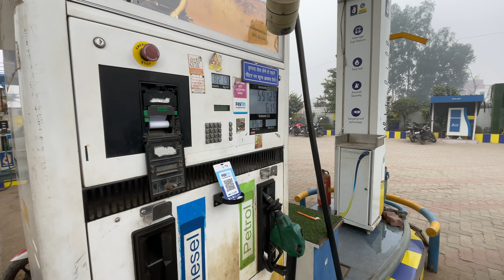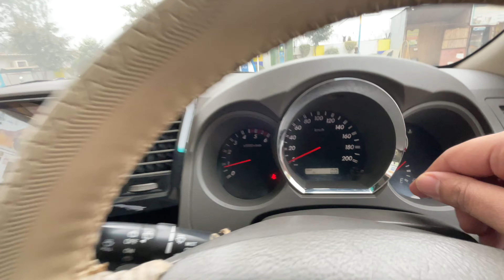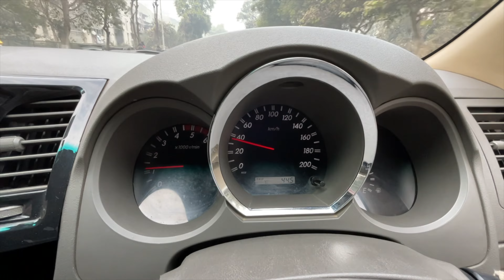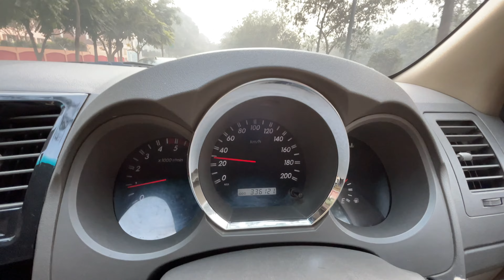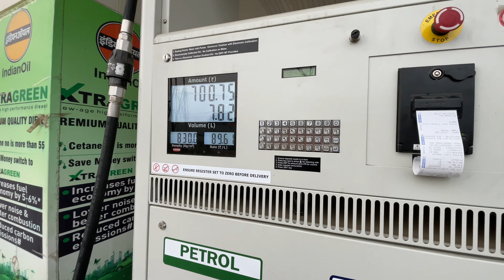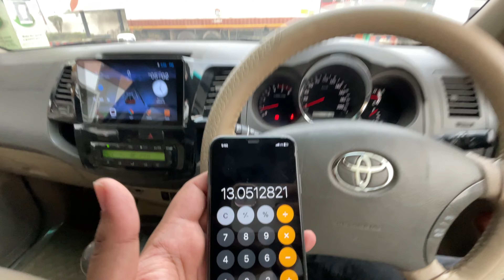Toyota Fortuner “IMPOSSIBLE” City Mileage Test ||3.0L Diesel || 4X4